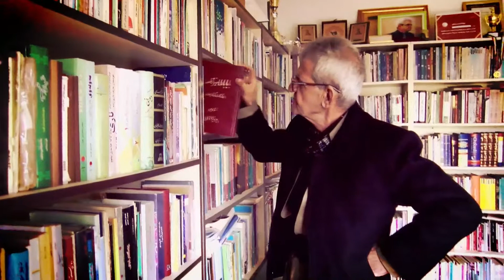به‌رنامه‌ی دیداری ته‌مه‌ن - حه‌كیمی مه‌لا ساڵح ، 3 شه‌ممه‌ كاتژمێر 9 له‌سه‌ر شاشه‌ی هه‌ڵه‌بجه‌ تیڤی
سۆشیاڵ میدیای هه‌ڵه‌بجه‌ تیڤی :
فه‌یسبووك :